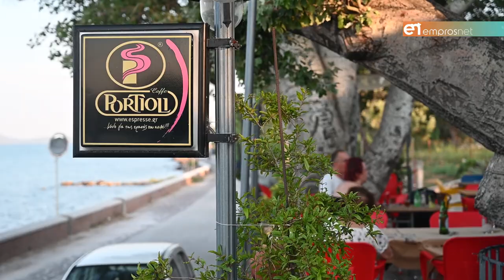«Cafe Δροσιά» στα Πηγαδάκια Γέρας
Μοναδικές στιγμές χαλάρωσης με θέα τον υπέροχο Κόλπο Γέρας